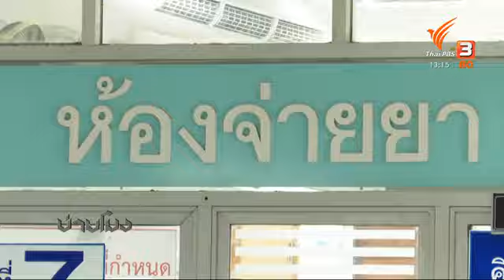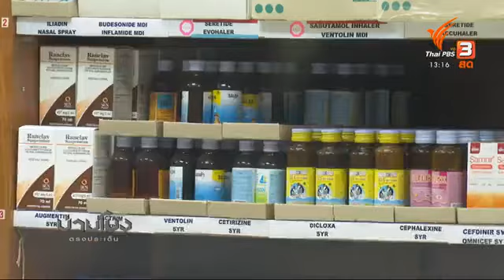เร่งลด​ความแออัด​โรงพยาบาล​